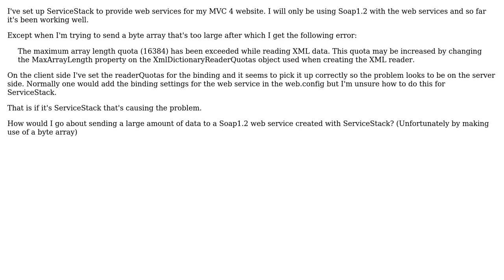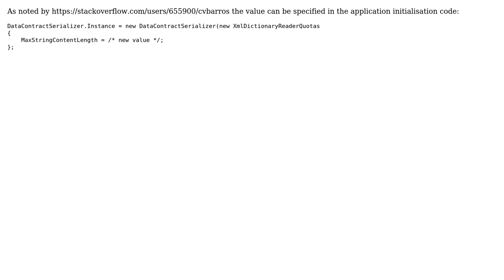ServiceStack: The maximum array length quota (16384) has been exceeded while reading XML data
With thanks & praise to God, and with thanks to the many people who have made this project possible! You are responsible for your own actions.